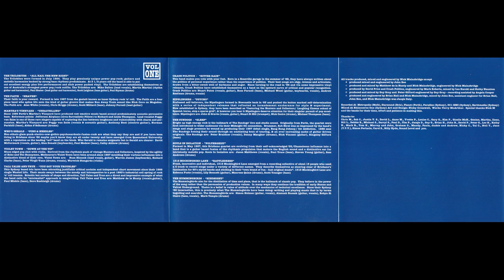The Faith - Heaven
From the LP "Youngblood 1 & 2" - 1990